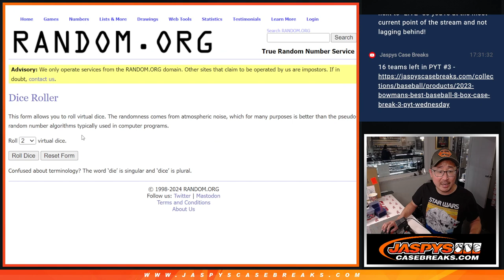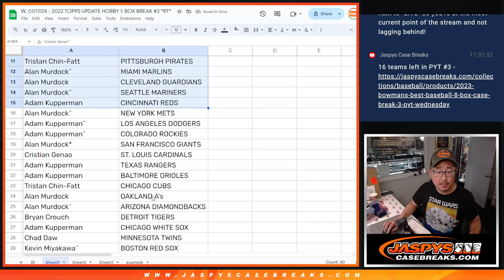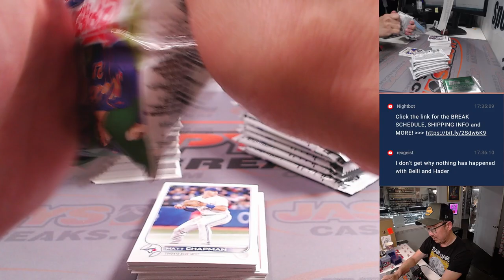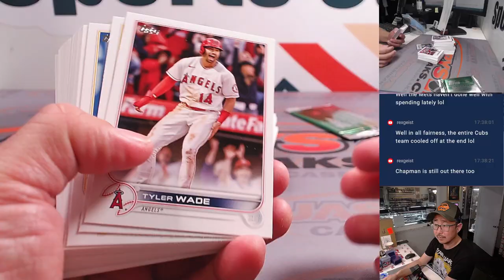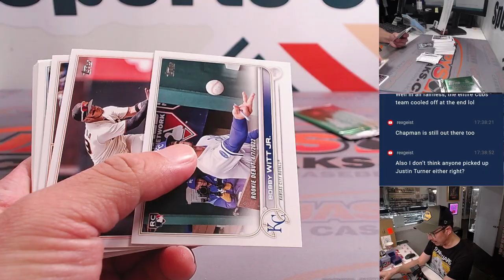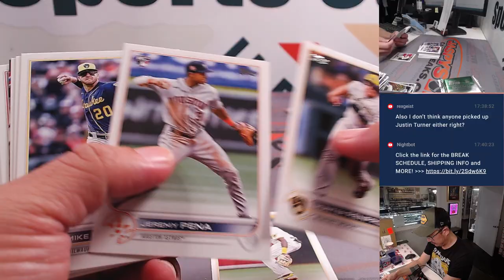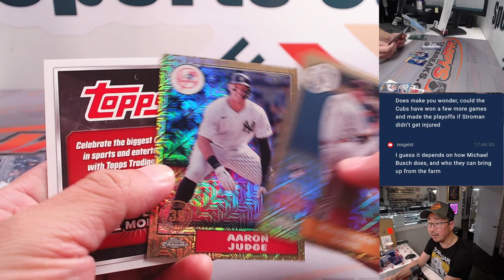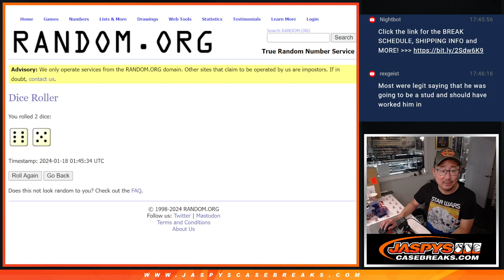W, 01/17/24 - 2022 TOPPS UPDATE HOBBY 1-BOX BREAK #2 *RT*